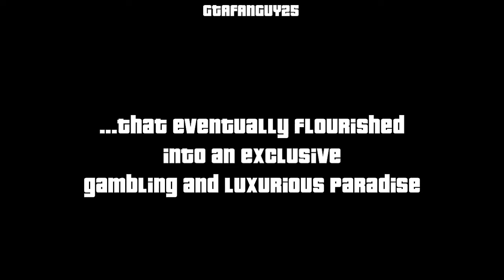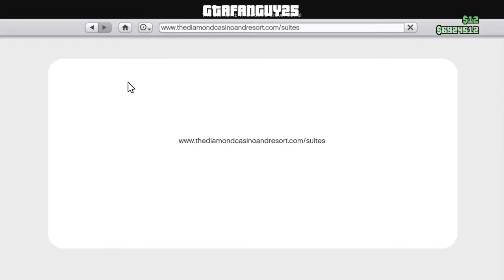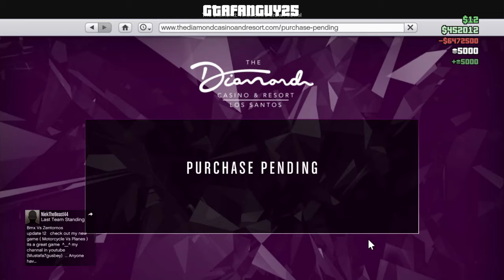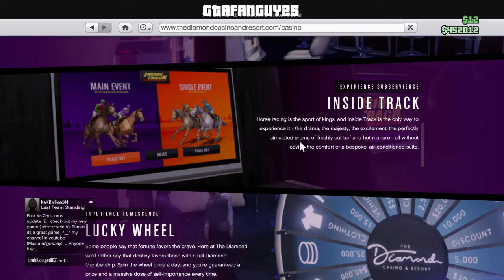GTA Online: Introduction Promotion Video-The Diamond Casino and Resort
After a while of exploring numerous spots in Los Santos and Blaine County, Michelle notices an old, closed casino in the Vinewood area of LS. The casino appears to have been closed for sometime now and she thinks nothing of it. However, after a few years, the casino suddenly goes through some repairs and within a few months, the casino has acquired a new look, a new name and new ownership. The building is now officially called The Diamond Casino and Resort and there is much to see and do. With news about the grand opening spreading all over social media, people who visit can purchase a new penthouse suite, apply for a VIP membership and take part in numerous gambling activities. Soon enough, Michelle takes part in everything there is to offer at this new luxurious paradise.
All game footage was captured on a Sony Playstation 4 system and later edited with video editor software.